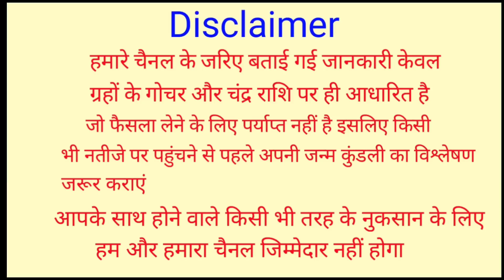Mithun Rashifal 24 October 2021 | 24 अक्टूबर 2021 मिथुन राशिफल | आज का मिथुन राशिफल | Gemini Rashi